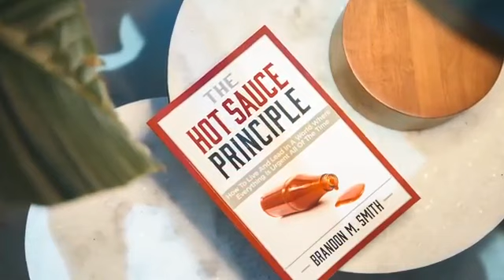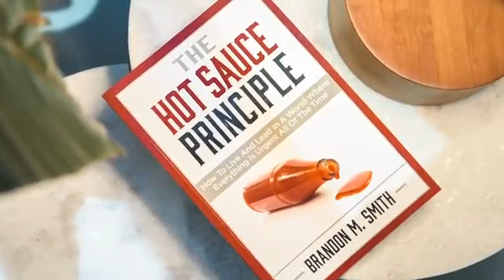Brandon Smith: The Workplace Therapist Show - Introvert-Friendly Workplaces with Jennifer Kahnweiler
Leadership vs. Louder-ship. Who gets listened to, encouraged, and promoted in your workplace? Today’s guest Jennifer Kahnweiler explains how your organization can create introvert-friendly workplaces so that everyone thrives and succeeds.